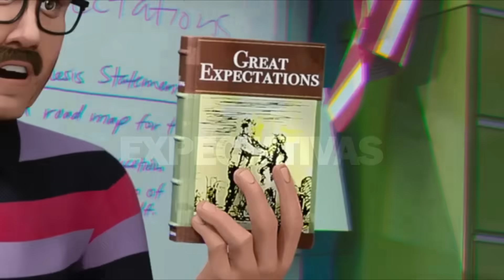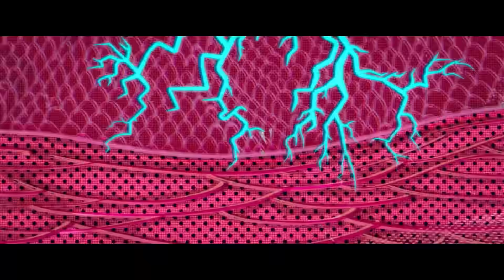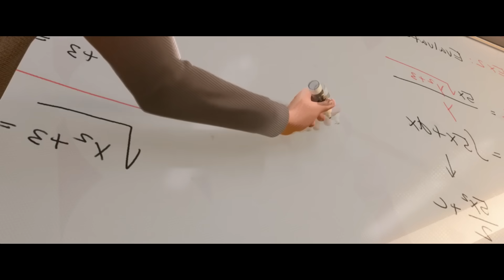MILES MORALES EL SPIDER-MAN MAS INTERESANTE DEL | SPIDERVERSE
EL SPIDER VERSE HA SIDO UNO DE LOS EVENTOS MAS IMPORTANTES EN MEDIOS IMPRESOS Y TELEVISIVOS, CAUSANDO MUCHA POLEMICA EN EL FANDOM, ESPECIFICAMENTE DEL PROTAGONISTA DE ESTE EVENTO. MILES MORALES HA SIDO UN ANTES Y UN DESPUES EN LA CONSTRUCCION DE ESTO. UN SPIDERMAN QUE CAMBIA POR COMPLETO AL PERCEPCION DE LO QUE SE TIENE DE UN SPIDER-MAN

DATE UNA VUELTA POR MIS REDES.